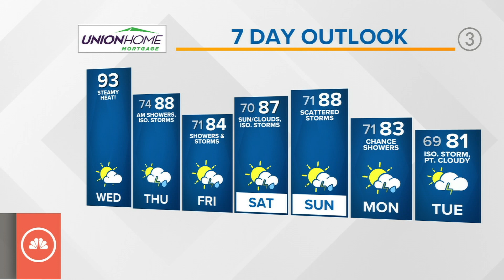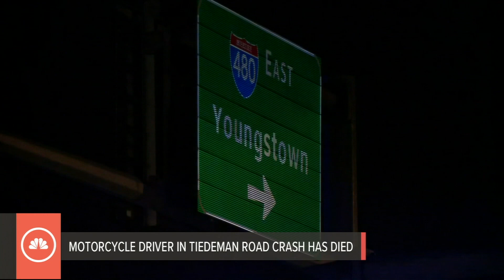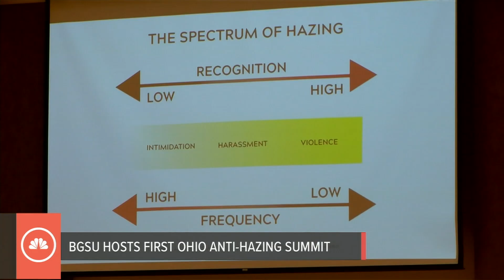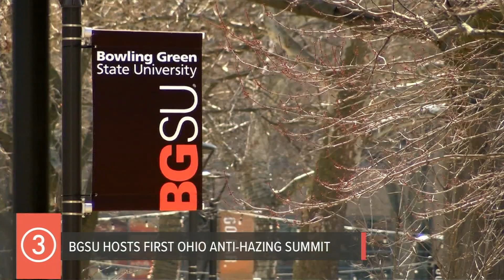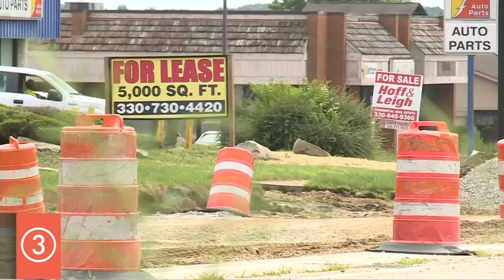Canton man pleads guilty to role in Jan. 6 U.S. Capitol riot: Today's top headlines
A Northeast Ohio man pleads guilty to his role in the Jan. 6 riot at the U.S. Capitol. Learn what a Canton man pleaded guilty

Plus, the first anti-hazing summit will be hosted in Ohio at Bowling Green State University.

These headlines and more are all ahead in your 3News Now morning update with Carmen Blackwell.